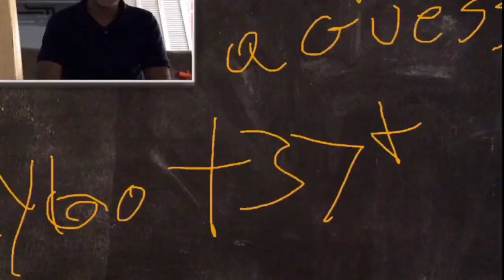The Beginning Of Mayhem (Trailer)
The trailer for the first video EVER.

Shout out to Emiliano Garcia

USE CC WHILE WATCHING I WORKED VERY HARD! i think...